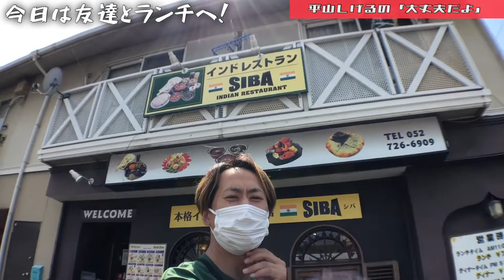インドレストランで久々の友達とランチ 2021年7月30日(金) 大丈夫だよシリーズ